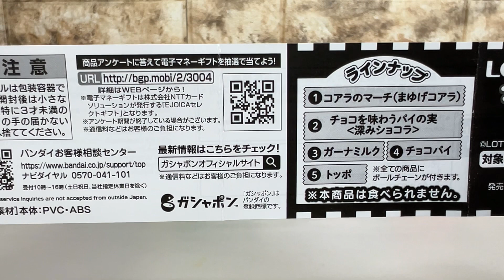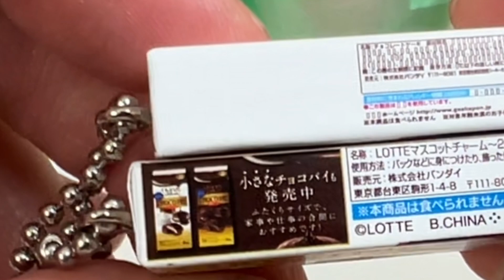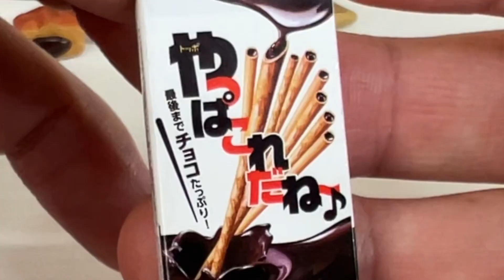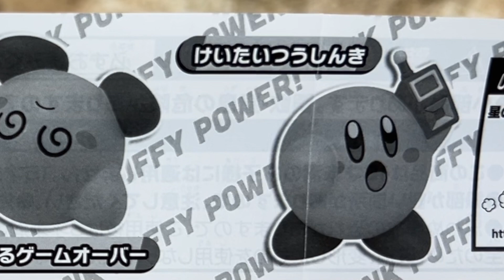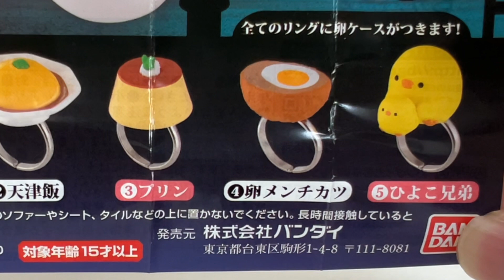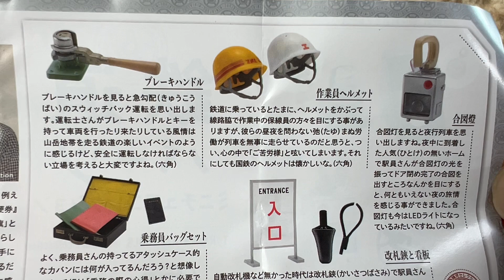【注意】このガチャガチャ回さないと絶対に後悔します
①12月〜4月発売のガチャ情報
②今日お店に入荷したガチャ情報

🔥総SNS 50万フォロワー突破しました🔥

▼LINEVOOM
1.1万フォロワー